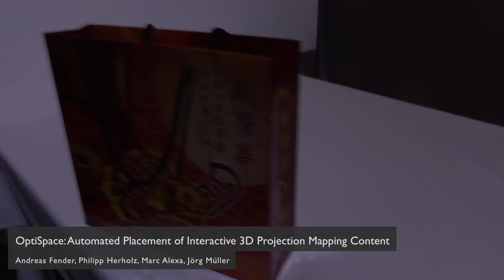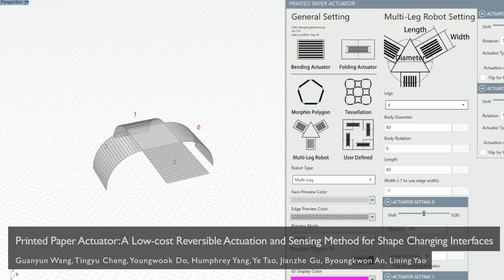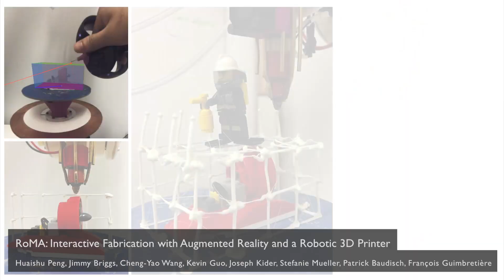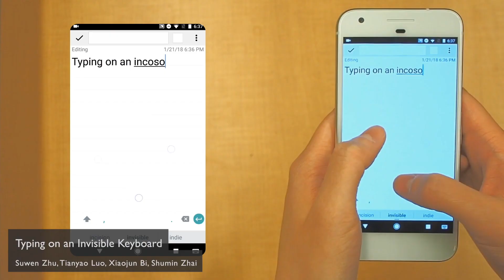CHI 2018 Teaser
A sneak peek of the program coming up at CHI 2018 in Montréal, Canada. April 21-26.